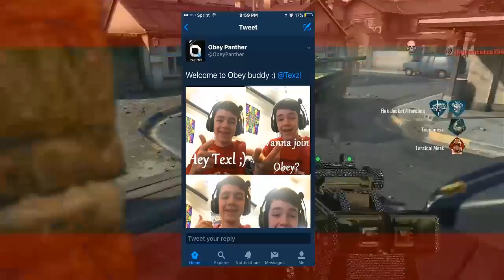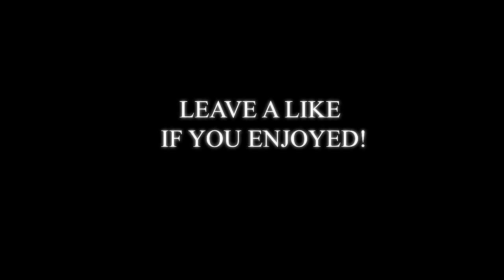SURPRISE Recruit: He didn't know we gave him BO2 Aimbot! (Black Ops 2 Aimbot Trolling)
No April Fools... WELCOME TEXZL TO OBEY!!! We surprised recruited him last night! Leave a like for a Summer Recruitment Challenge & more recruits this month!!!

We use Scuf Gaming controllers because they are the BEST, trust us.